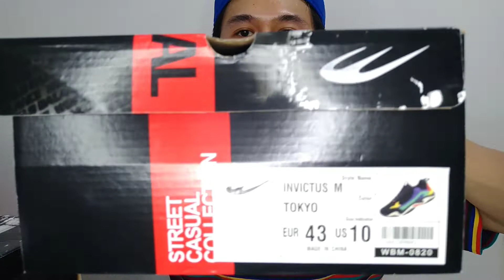WORLD BALANCE | INVICTUS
COP WHAT YOU WANT, ROCK WHAT YOU LOVE.

COMFORT, STYLE AND CHEAP

Imagine for only 2,199 pesos ($40), you will have a pair that you can feel a Yeezy vibe. If you know the Yeezy 700's, this is the own version of World Balance.
Though we cannot really compare it to Yeezy but c'mon, this is really worth to buy. Cheap price but great value. The best thing I love on these pairs is "it is from our own". It is Filipino made. It is original and authentic. We need to support local as it helps our fellow Filipinos rather than buying fakes from China.

In terms of comfort, this is very comfortable but we cannot compare it to the boost of 3 stripes. I think the "Bounce Pad" technology helps a lot on its comfort. It is very light weight which is good for long walk.